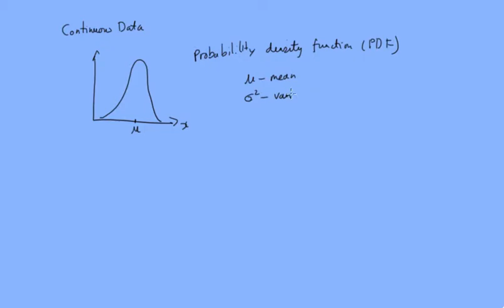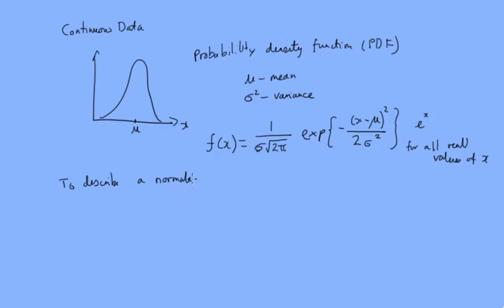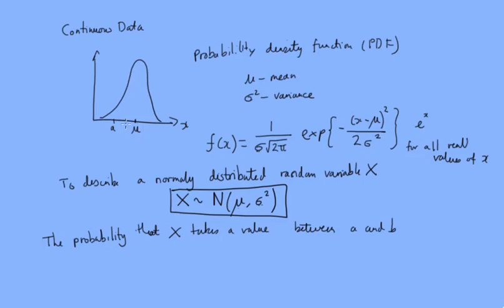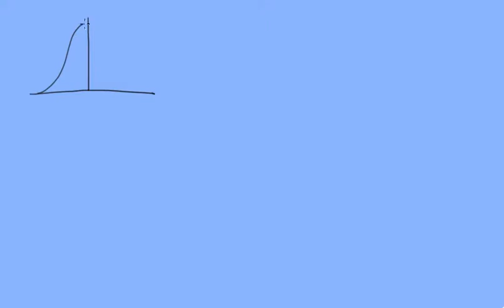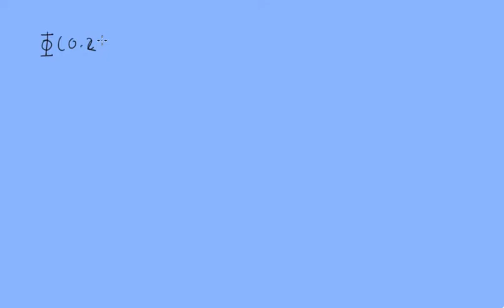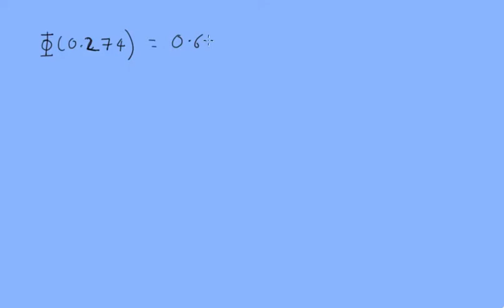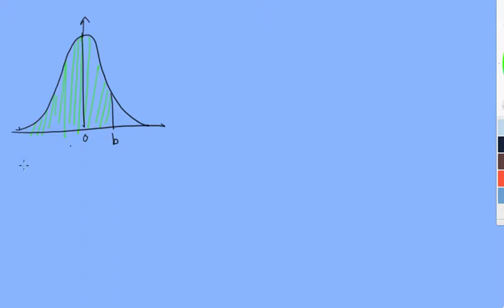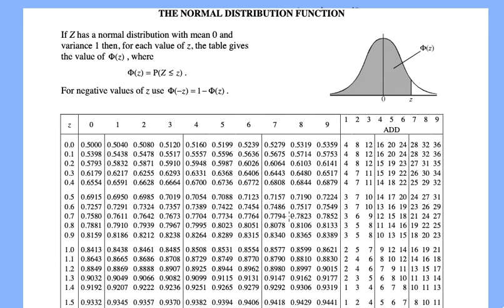8.2 The Normal Distribution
A Level Maths CIE Probability and Statistics